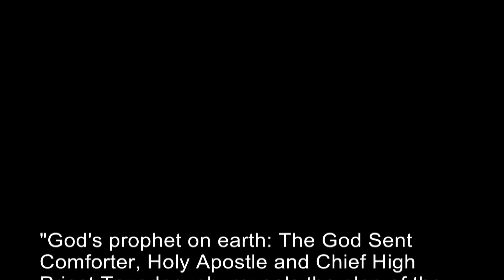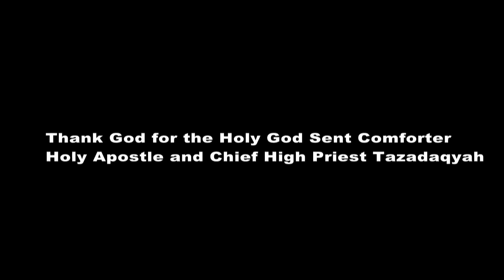The Holy God Sent Comforter Presents: "Blame it on the White Man" Part 2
God's prophet on earth: The God Sent Comforter, Holy Apostle and Chief High Priest Tazadaqyah; reveals the plan of the Devil to implement the Mark of the Beast in 10 year increments. He also reveals what would happen within the 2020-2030 increment of time.

This class was taught in the year 2016.

 DVD: "Blame the White man."
 (Released 2017)
Praise the Almighty God for sending us the
Holy God Sent Comforter, Holy Apostle and
 Chief High Priest Tazadaqyah.